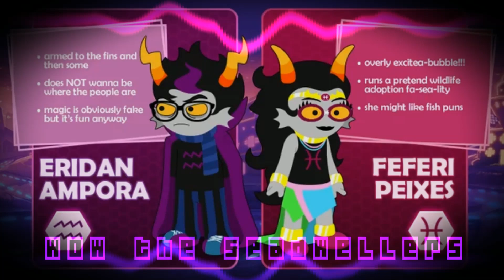more unreleased homestuck mixes seadwellers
you get to have feferi and eridan from homestuck the hit webcomic isnt that sick
uh nothing else i feel like crap doe